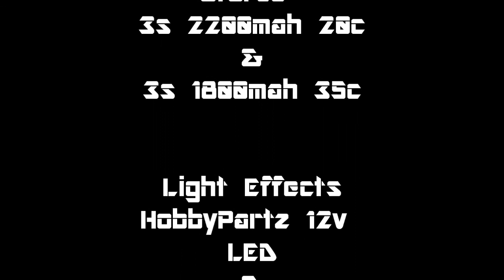Stinger 64 with Afterburners